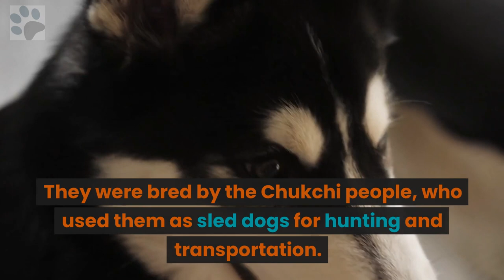Know your breed - Siberian Husky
Get to know the beautiful and intelligent Siberian Husky in this video as part of our "Know Your Breed" series. The Siberian Husky is a medium-sized breed that originated in Siberia, where it was bred by the Chukchi people for hunting and transportation. They are known for their endurance and strength, making them excellent working dogs. However, they are also great family pets, known for being friendly, outgoing and good with children. But, as with any breed, it's important to remember that Huskies have a high energy level and require a lot of exercise. They also have a strong prey drive, so it's important to keep them on a leash or in a securely fenced area. Learn more about the history, characteristics and proper care of the Siberian Husky in this video.